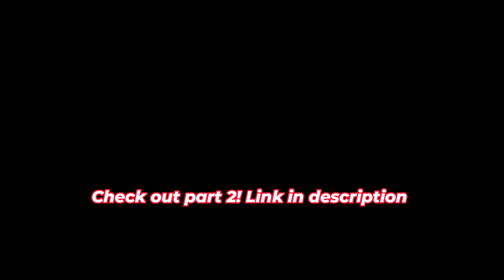Eminem - The Slim Shady LP ALBUM REVIEW P1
Welcome to my first album review
Art on thumbnail by SKAM2?